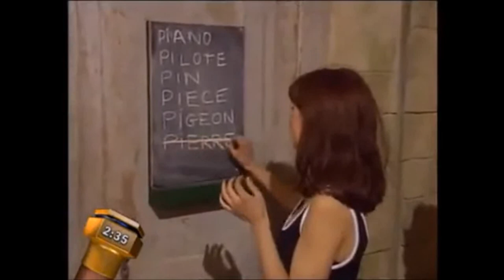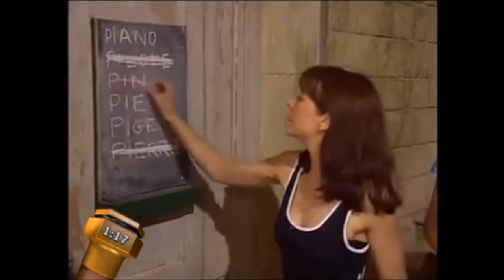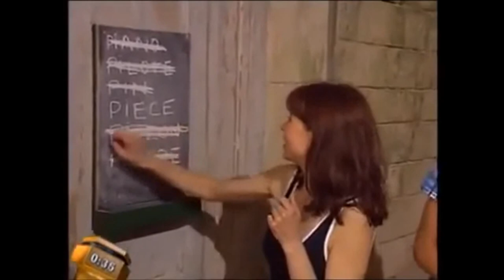Fort Boyard - SPÉCIALE ANIMATEURS 1996 - HD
- Jean-Luc REICHMANN, comédien (capitaine)

 - Bruno SOLO, animateur

 - Sylvain MIROUF, animateur

 - Muriel COUSIN, animatrice

 - Florence ATTALI-RANGER, animatrice

 - Gaël LEFORESTIER, animateur

Fort Boyard du 07/09/1996 - Equipe Spéciale Animateurs